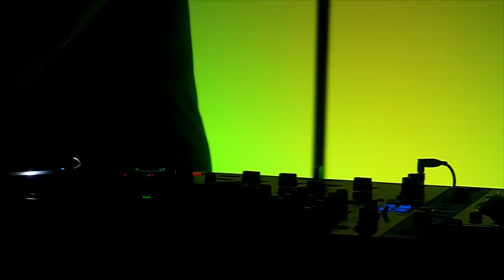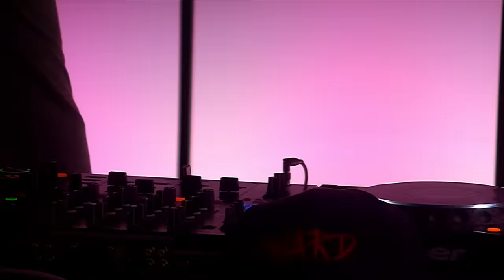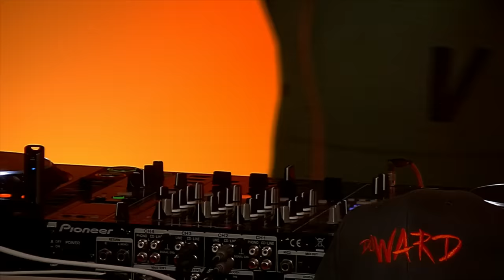90 minuten 90's muziek met DJ Ward | De Top 500 van de 90's